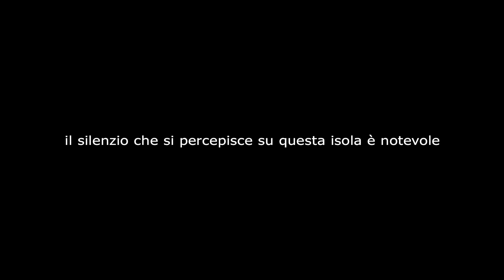5 histórias perturbadoras de ilhas misteriosas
💰Como Criar um Negócio Na Internet Em Apenas 7 Dias Com uma técnica que poucas pessoas conhecem

5 histórias perturbadoras de ilhas misteriosas

5 – Colônia de Leprosos da Ilha Sorok,
A Ilha de Sorok, na Coreia, tem praias pitorescas e um passado sinistro. Era uma colônia de leprosos administrada por japoneses e coreanos e os exilados não eram pacientes, mas detentos que eram forçados a longos dias de trabalho físico exaustivo. Deixar de se apresentar significava uma surra, e se eles protestassem sobre o quão injusto isso era... bem, isso era outra surra.
Alguns pacientes foram deixados sem tratamento para que os médicos pudessem estudar a progressão natural da doença. Outros foram esterilizados. Os poucos que tiveram permissão para casar e ter filhos foram forçados a abrir mão desses filhos quando atingiram a idade escolar e as gestações não aprovadas foram interrompidas à força. Os residentes tinham que se curvar diante de uma estátua de seu superintendente todas as manhãs se desejassem tomar o café da manhã.
Uma ponte agora conecta a ilha ao continente, mas ainda há um estigma associado aos ilhéus de Sorok. Apesar de curados da doença, muitos ficaram permanentemente desfigurados por seus efeitos e pelos anos de abandono.